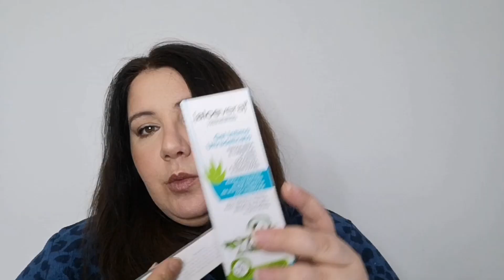Amazon acquisti utili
Ragazze e ragazzi grazie per essere tornati sul mio canale! Oggi facciamo un giro su amazon.

Rasoio Philips
Mutande amazon
Ariete pistola a vapore

E su Facebook
Sara Quanto Basta